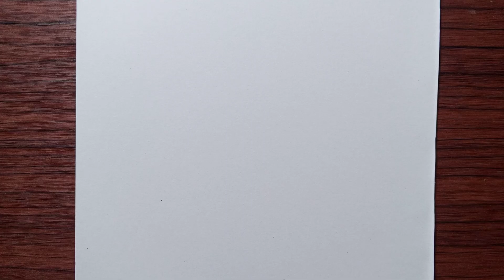How to draw Itadori Yuji easy step by step